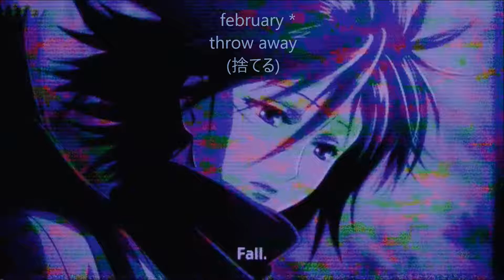lil february - throw away (prod. blue moon ring)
song by february
prod by blue moon ring
video by phenex